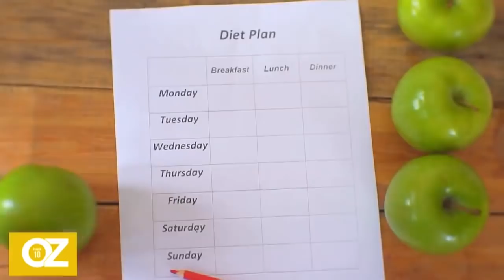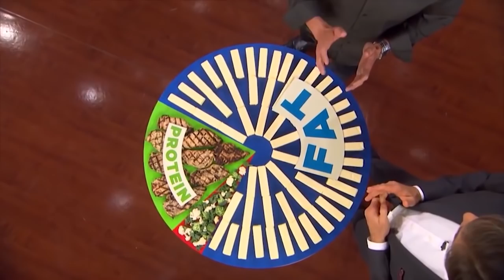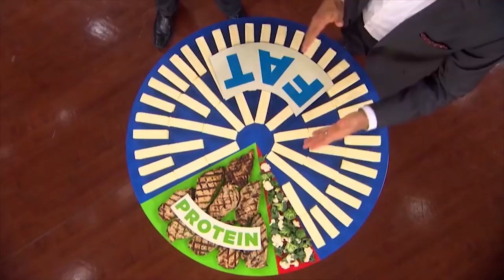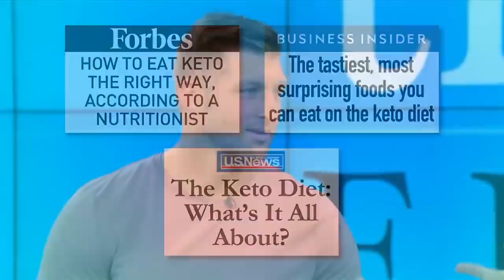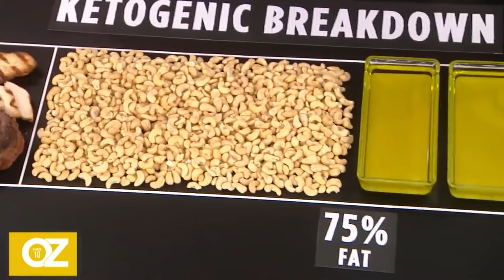The Final Guide To Keto Diet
FInd out how to live a healthier life with Sharecare!

- Everything you need to know about Keto Diet. Are you looking for a Keto Meal Plan? Are you doing it the right way? A complete collection of the best videos about Keto!